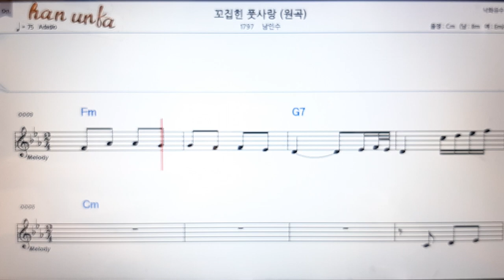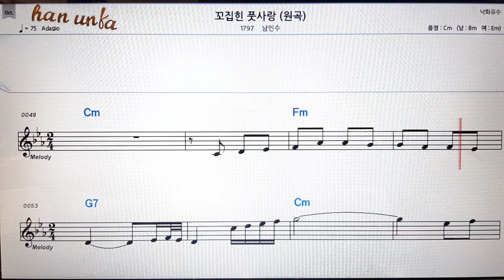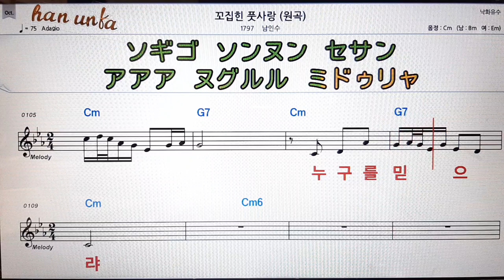고집힌 풋 사랑(원곡)/남인수👍노래 반주, 코드 악보,가라오케💋Karaoke*Sheet Music*Chord*MR